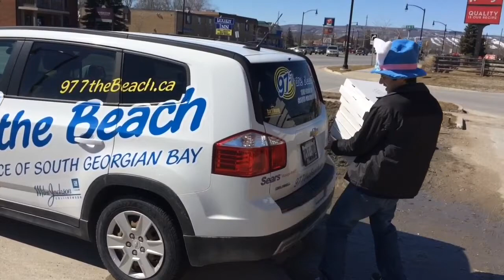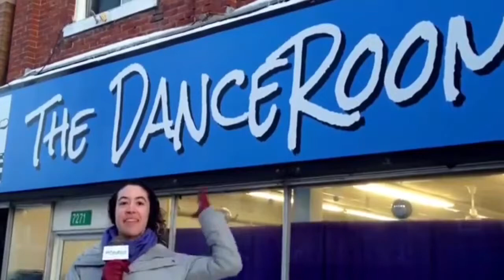97.7 the Beach says 'Goodbye' to Jocelyn Martin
Our thanks to Collingwood Pie for helping us throw a great send-off for our Jocelyn Martin as she goes off onto the next stage of her journey.